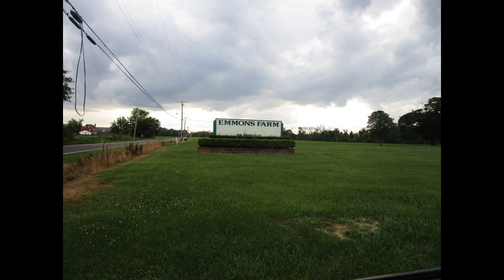Creepy Old Cow Barn I Discovered While Out Driving for Uber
During one of my Uber rides I found myself in an old run down area of New Jersey where I had never been before, just outside of Fort Dix Military Base. I ended up getting out of the car and looking around this hauntingly beautiful old cow barn. I hope you enjoy it as much as I did.

Joint Base McGuire–Dix–Lakehurst is a United States military facility located 18 miles southeast of Trenton, New Jersey. The base is the only tri-service base in the United States Department of Defense and includes units from all five armed forces branches.